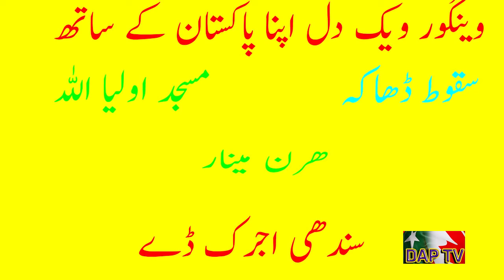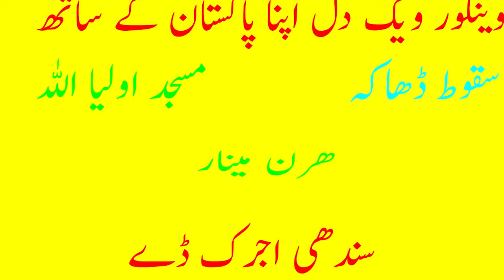Dil Apna Pakistan DAPTV